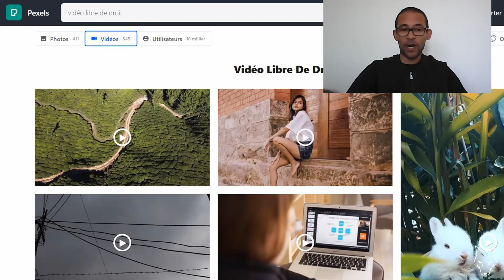Où trouver des Vidéos Libres de Droits de qualité ?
Que ce soit pour une vidéo youtube, pour ton entreprise, ou pour d'autres projets, il est parfois nécessaire de trouver des vidéos libres de droits ! Alors, comment faire ?

Comment trouver plus de clients ?
Découvre une des astuces que j'utilise avec les indépendants du bien-être que j'accompagne

Cette vidéo vous explique où trouver des vidéos libres de droits de qualité. Les vidéos libres de droits sont une excellente solution pour les créateurs qui cherchent à économiser sur leurs coûts de production et à obtenir des ressources de qualité.

Les vidéos libres de droits sont des clips vidéo, des images, des illustrations, des bruitages, des musiques et bien plus encore, qui ne nécessitent pas de licence ou d'autorisation pour être utilisés. Ils peuvent être utilisés à des fins commerciales ou personnelles, et sont une excellente alternative à la production ex nihilo.

Cependant, trouver des vidéos libres de droits de qualité peut s'avérer difficile. Dans cette vidéo, nous allons vous expliquer comment trouver des vidéos libres de droits de qualité. Nous commencerons par expliquer les différents types de vidéos libres de droits et comment les trouver sur les principales banques de médias et plates-formes. Nous vous expliquerons également comment vérifier la qualité des vidéos libres de droits avant de les télécharger.

Enfin, nous vous donnerons des conseils supplémentaires pour trouver des vidéos libres de droits de qualité, notamment les meilleures sources pour les musiques libres de droits, les moyens d’obtenir des bruitages gratuits et les principaux sites de partage de vidéos libres de droits.

Si vous êtes à la recherche de vidéos libres de droits de qualité, alors cette vidéo est faite pour vous. Apprenez comment trouver les meilleures vidéos libres de droits et comment vérifier leur qualité avant de les télécharger. Découvrez également les meilleures sources pour trouver des musiques libres de droits, des bruitages gratuits et des vidéos libres de droits. Apprenez tout cela et plus encore dans cette vidéo !